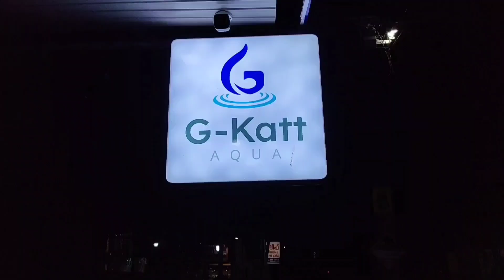പൊതു ഗതാഗത സംവിധാനം മെച്ചപ്പെടുത്തുന്നതിനായി പെരിന്തൽമണ്ണ താലൂക്ക് സബ്റീജിയണൽ ട്രാൻസ്പോർട്ട് ഓഫീസ്